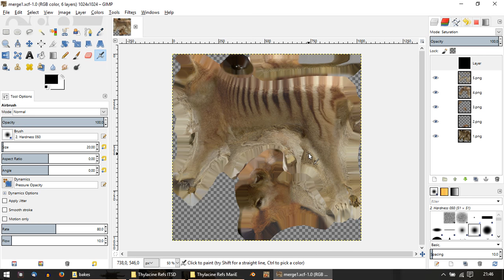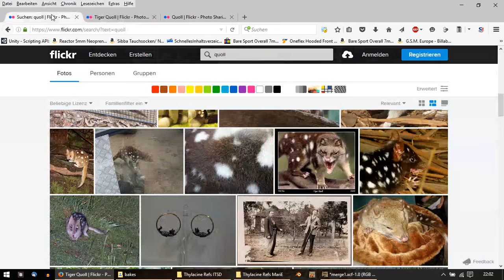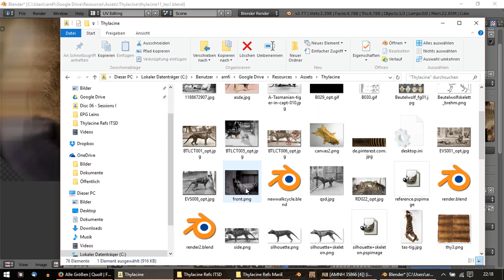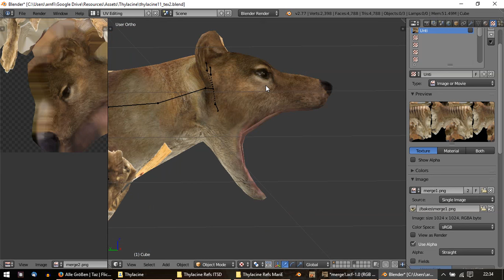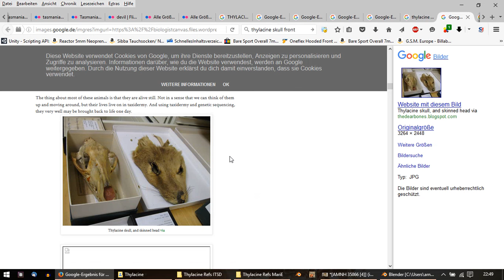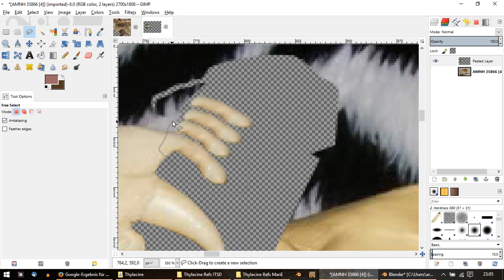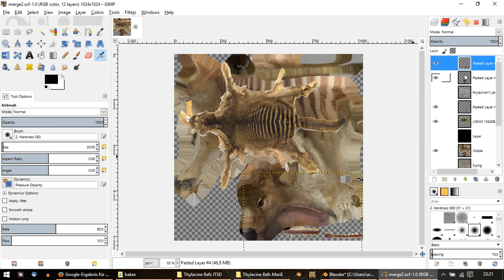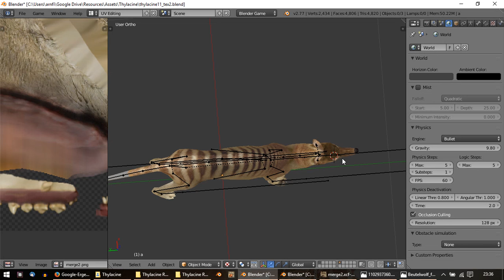ZT2 Creature Creation Tutorial - 12 - Texture 2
Refining the head + teeth.